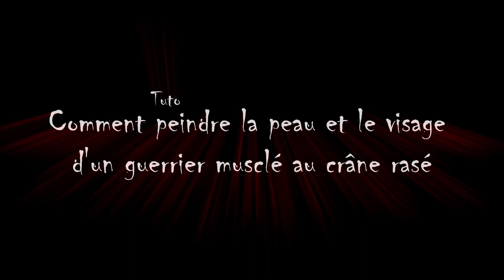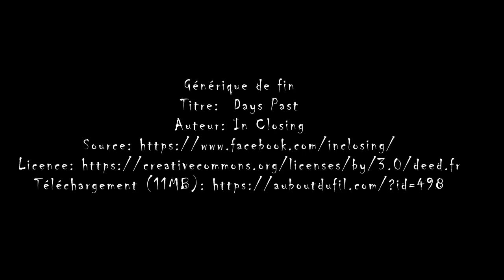Comment peindre la peau et le visage d'un guerrier musclé au crâne rasé.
J'ai profité de la peinture de ce prêtre fanatique de l'Ordo hereticus pour filmer la peinture de la peau et du visage. je vous montre comment je met en relief les muscles et comment je fais un visage avec une barbe de 3 jours et un crane rasé ou l'on peut voir encore des cheveux taillés très courts.  Vous verrez également comment apporter de la carnation sur le visage et les muscles.

/ ! \ Veuillez nous excuser pour les passages flous. Je m'en suis rendu compte trop tard mais a priori le tuto reste compréhensible.

✔Si vous avez des questions ou des suggestions sur le tuto, laissez-nous un commentaire.
✔Pour nous soutenir et nous aider à financer nos productions ça se passe

Sly et Vince.

Peintures utilisées :
- Citadel Spray : Chaos Black
- Citadel Spray : Leadbelcher
- Citadel Shade : Agrax Earthshade
- Citadel Base : Mournfang Brown
- Citadel Base : Bugman's Glow
- Citadel Layer : Cadian Fleshtone
- Citadel Layer : Kislev Flesh
- Citadel Shade : Druchii Violet
- Citadel Shade : Carroburg Crimson
- Citadel Layer : Uthuan Grey
- Citadel Base : Abaddon Black
- Citadel Shade : Reikland Fleshshade
- Citadel Technical : Lahmian Medium
- Citadel Layer : Dawnstone